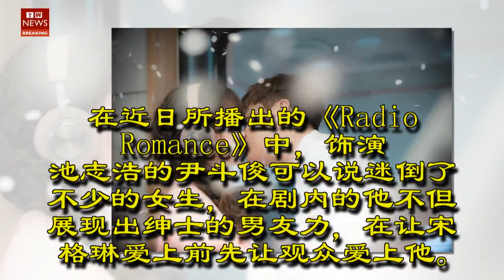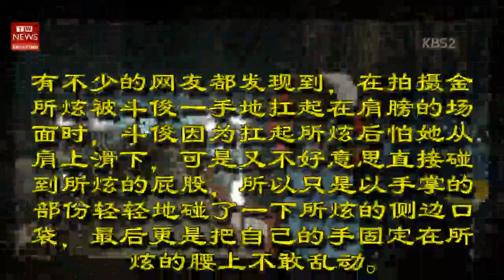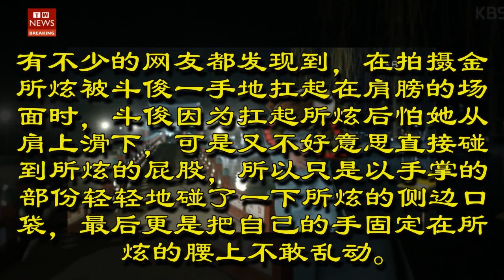剧内剧外男友力爆发！尹斗俊简直是女生梦寐以求的理想对象啊！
大家都有看正在热播当中的《Radio Romance》吗？小编都要被尹斗俊所饰演的池志浩帅晕了！在剧中的池志浩不但男友力爆法，而且看着宋格琳因为跟李江的身体接触、合宿等等而气得弹起来的样子，实在是太可爱了！而在现实中的尹斗俊跟剧中的池志浩一样不但有着很强的男友力，而且更是一名实实在在的绅士呢！